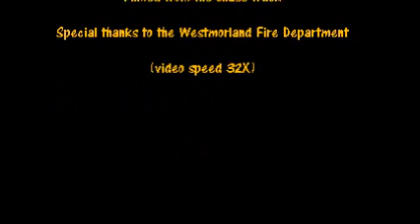2011 Honey Run 5K (in two minutes)